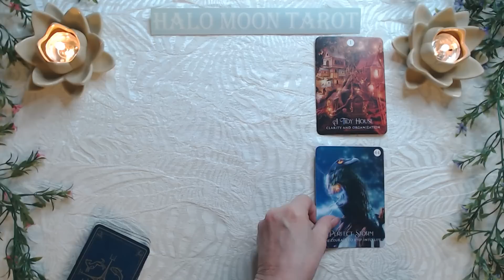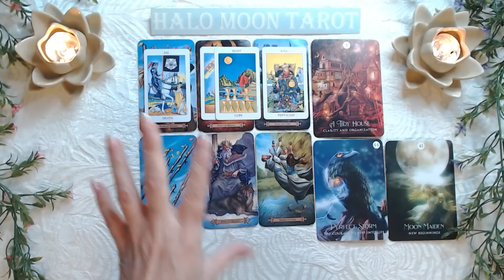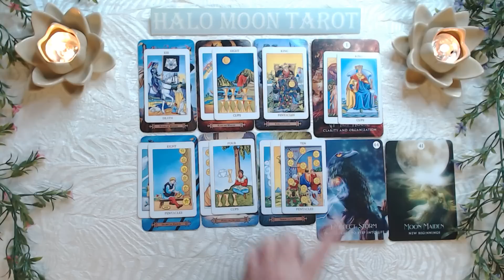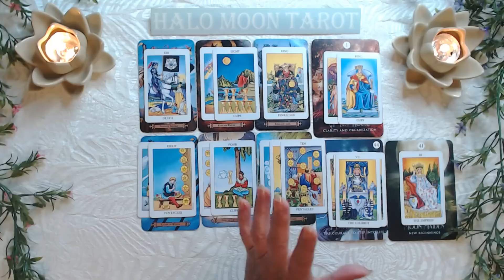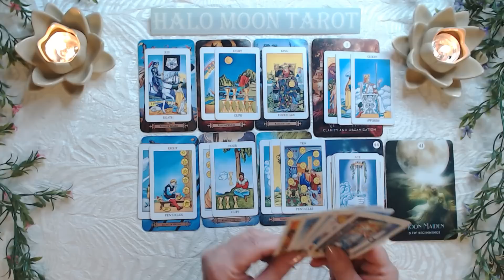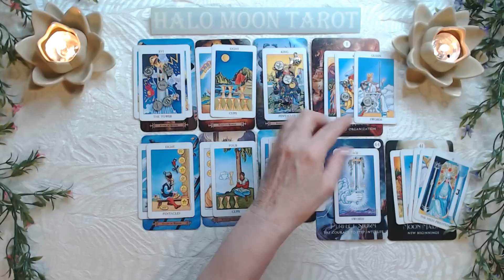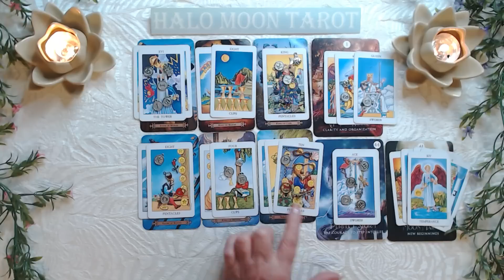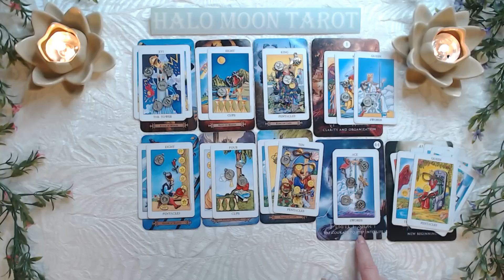PISCES TAKING THE STEPS AND BE PREPARED TO PUT YOUR BEST FOOT FORWARD. WORK/LOVE